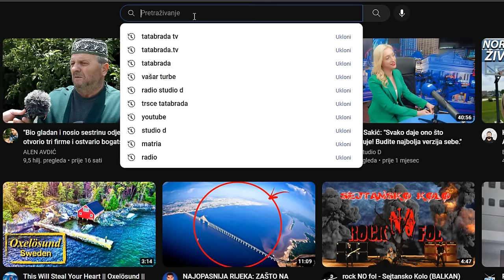Od stare kuće MUŠKE NEMA GDJE drugo!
ĆEHAJE B.B,
Srebrenik 75350